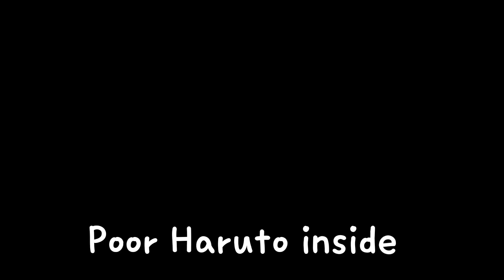The life of the Sato Family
Images: Google
Channel: Eh Bee Family
Images: Pennywise from Stephen King's IT- 2017
The ring- 2002
Granny the game- 2018
Zombies

Yep this is their Life